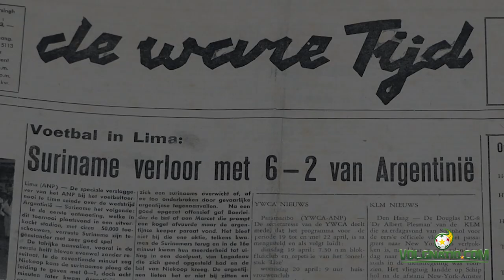NATIO ARCHIVES: THE HISTORY OF SURINAM'S NATIONAL FOOTBALL TEAM/ PART 4: FIRST QUALIFICATION MATCHES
Surinam's national football team, also called NATIO, played its first ever match in 1915 against Guyana (loss 0-5). It would take 45 more years before NATIO, played it's first ever Qualification match. That was for the 1960 Olympic Games in Rome. Surinam had to play a qualification tournament in Peru and was eliminated after losing all the matches. In 1965 Surinam participated for the first time in World Cup Qualification. The first match was lost to Trinidad and Tobago (4-1), which was played in Port of Spain. NATIO won the return-match 6-1. After losing twice to Costa Rica (0-1 and 3-1), Surinam was eliminated